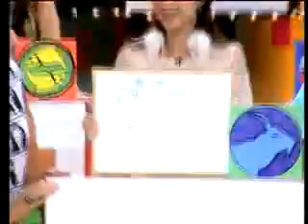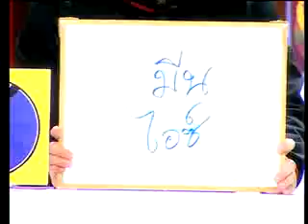ศึก12ราศี 6พ ค 55 2 4